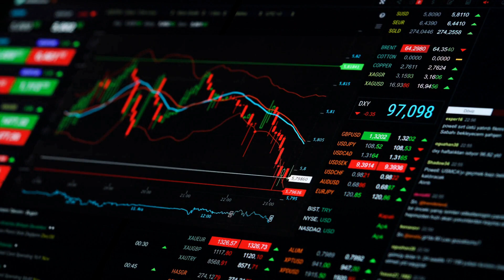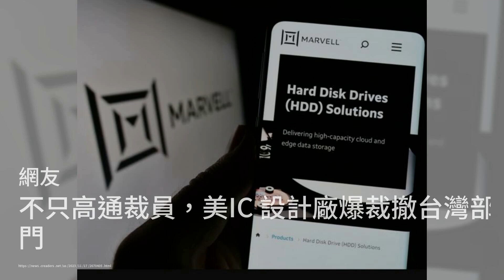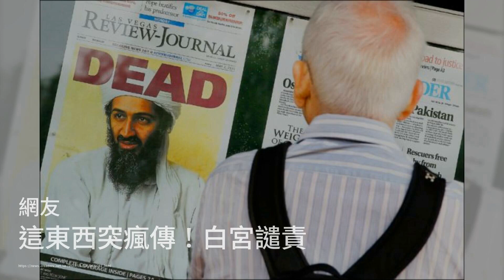美国中学生给彭丽媛送贺卡，祝彭麻麻生日快乐；不只高通裁员，美IC设计厂爆裁撤台湾部门；马斯克晒照 习近平打包票:支持特斯拉在华发展：六度美國20231118